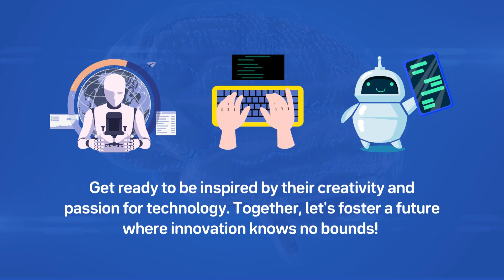Opening Doors to Endless Opportunities: Celebrating the Launch of Robotics and AI Lab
Inaugurated 113th Robotics and AI lab at Hira English school, Kaipamangalam

This new facility will help students learn about robotics and artificial intelligence in a fun and interactive environment. It will also provide researchers and entrepreneurs with the tools they need to turn their ideas into reality.

This is a huge step forward for the education of robotics and artificial intelligence in India. This lab will help students learn about these exciting technologies in a hands-on setting and help to transform the way that these technologies are used. I'm excited to see the amazing things that students will achieve as a result of this lab!